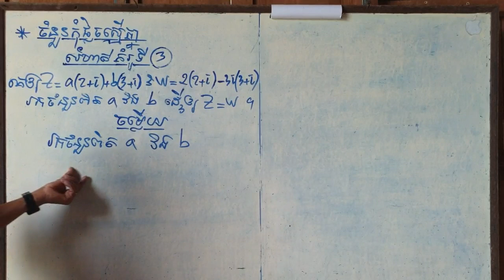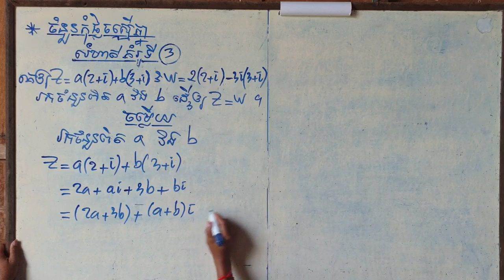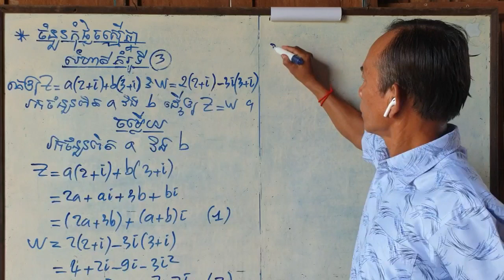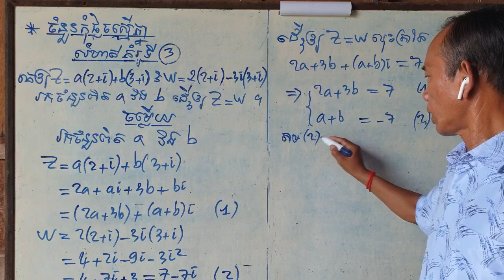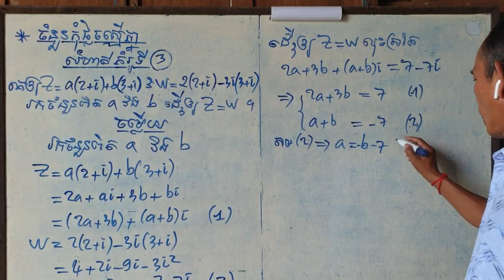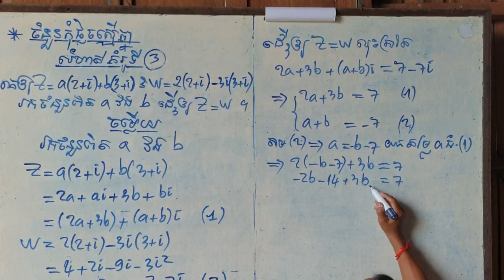ចំនួនកុំផ្លិចស្មើគ្នា(ថ្នាក់ទី12)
លំហាត់គំរូទី3 រកចំនួនពិតaនិងbដើម្បីឲ្យZ=W